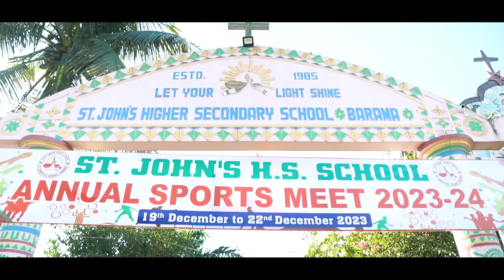Trailer opening sports day - Annual Sports Meet 2023-24